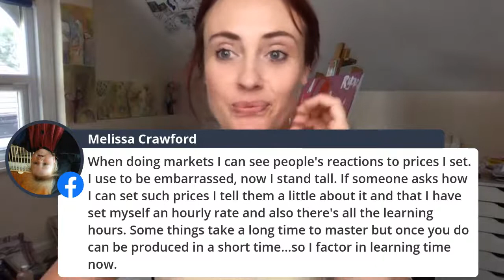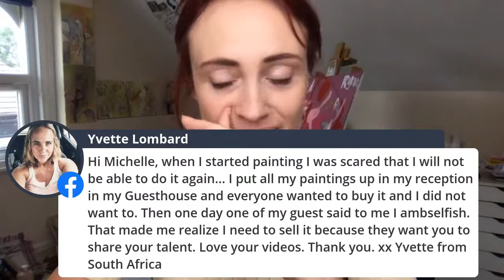Why is it so hard to sell art?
I have received a lot of questions recently about why selling art is so difficult.

In this video, I talk about the top reasons selling your art is so difficult and what you can do.